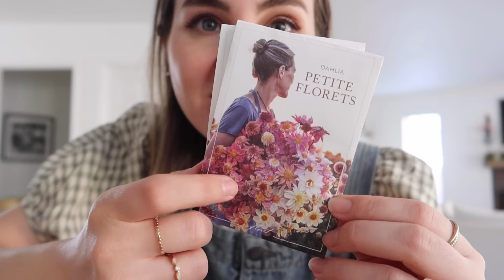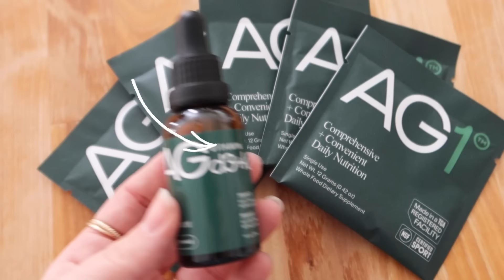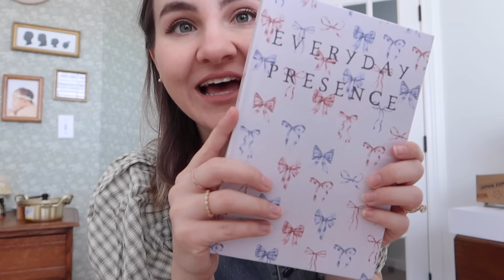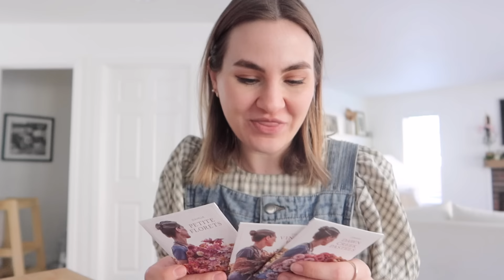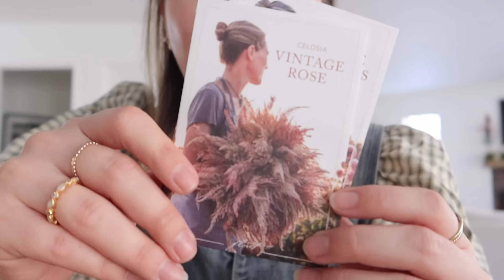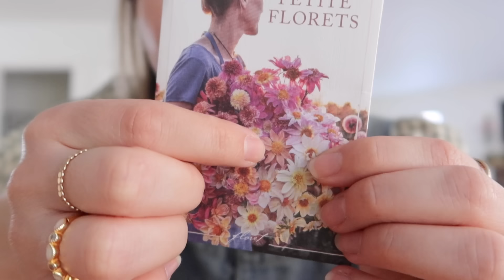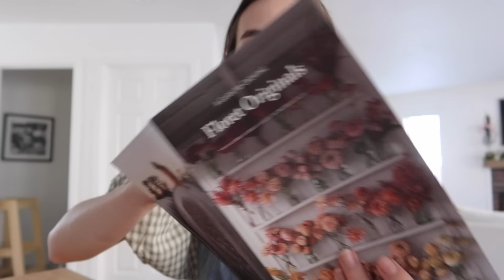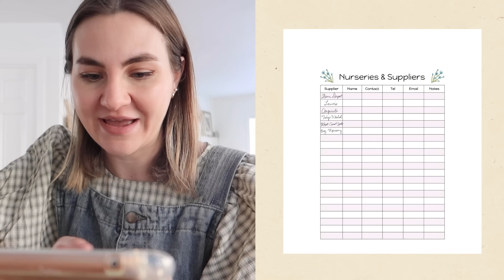Solo Parenting Sick DITL of a Mom | garden planning +thrift haul!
A huge thank you to AG1 for sponsoring today's DITL of a SAHM! Use my link a FREE one-year supply of AG Vitamin D3+K2, plus five AG1 Travel Packs with your first purchase of AG1!

Everyday Presence journals
Toddler camera
My top
My overalls
The mindful gardener book

EVERYDAY PRESENCE JOURNAL

700 NW Gilman Blvd # 184